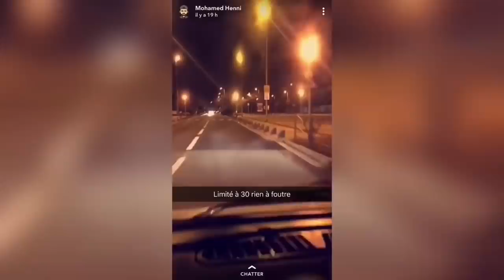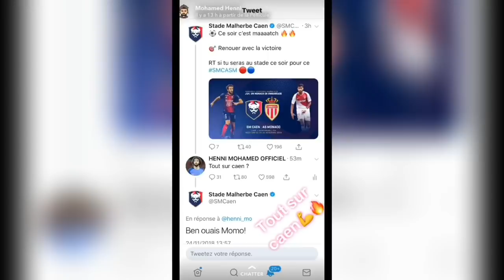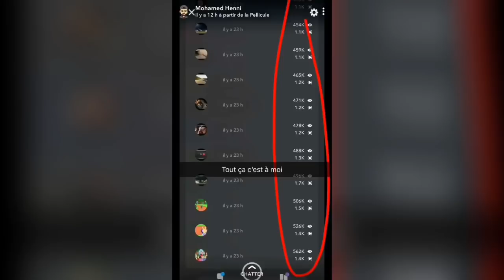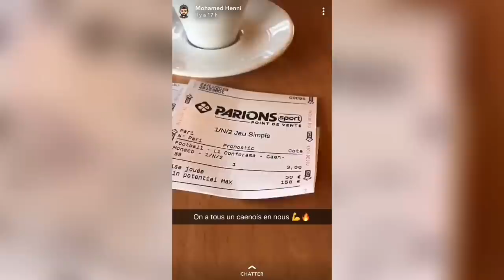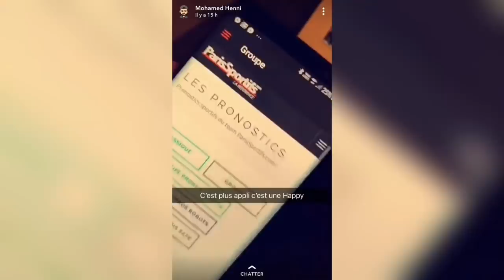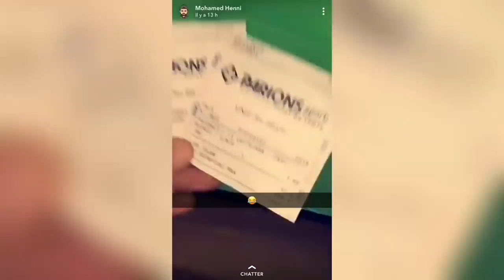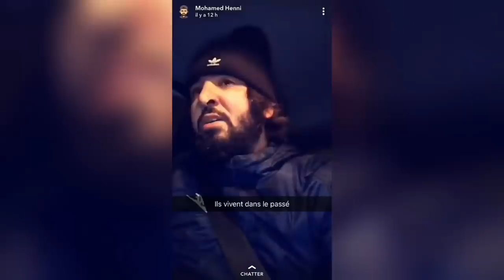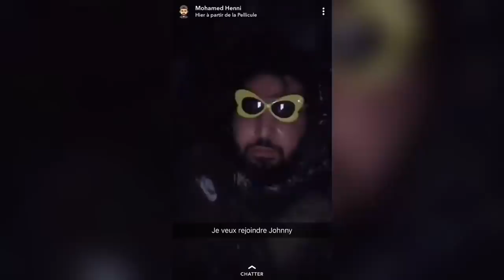Mohamed Henni VEUT REJOINDRE JOHNNY À CAUSE DE Caen !